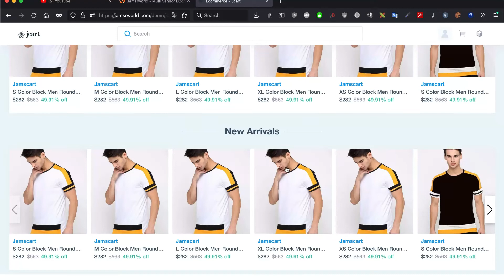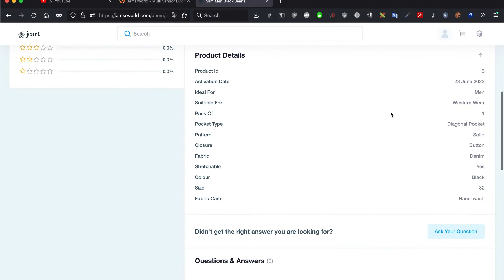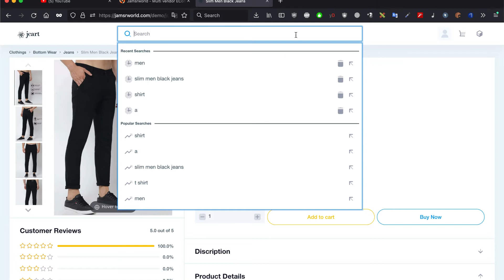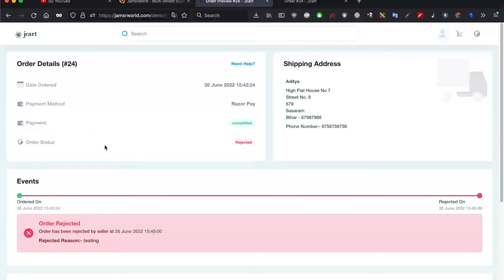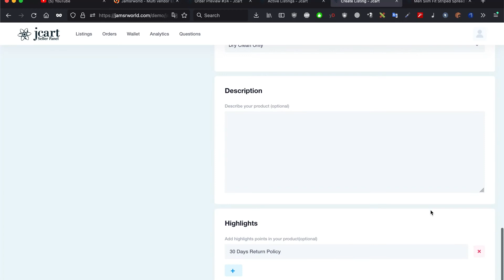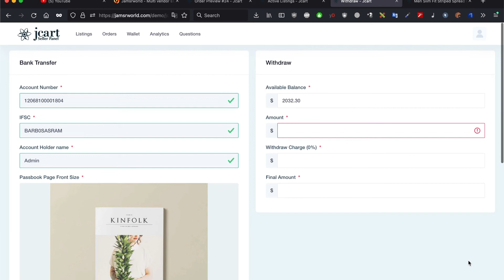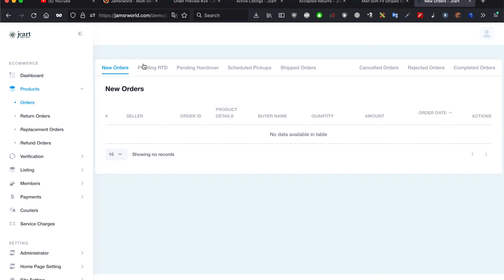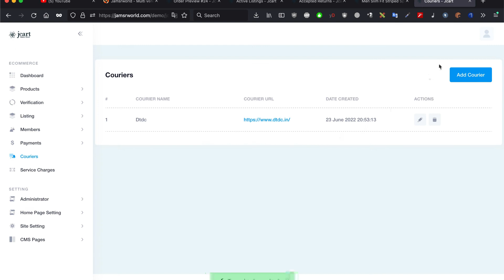[Flipkart Clone website] How to make Best Multivendor E Commerce Website in PHP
Online Store  Multi Vendor E Commerce  website  from scratch with Admin Panel, Seller Panel and userpanel

The video is showing how to upload bulk listing easily multivendor ecommerce website.
The website is created using php, ajax, js, bootstrap and mysqli .

multi vendor ecommerce,multi vendor like amazon,multi seller store,multi vendor marketplace,multi vendor ecommerce website,how to make an online shopping website,how to make websites like amazon and flipkart,how to make multi vendor website